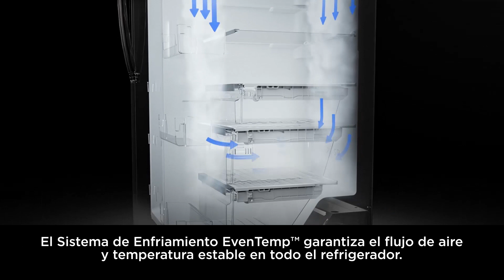Refrigerador Frigidaire 27.8 Cu. French Door ( FRFS2823AS )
La mejor tecnología para conservar tus alimentos y todo el espacio para organizarlos fácilmente. 🤩 Descubre el refrigerador que revolucionará tu cocina.